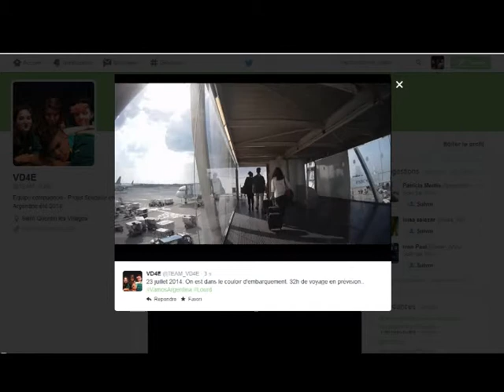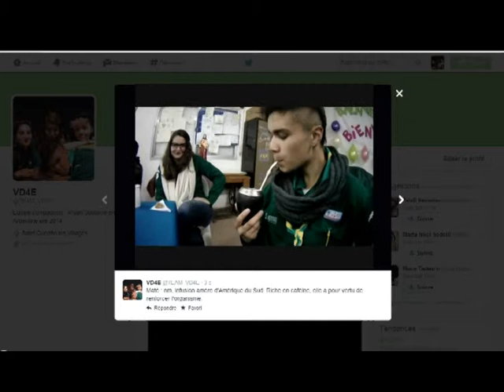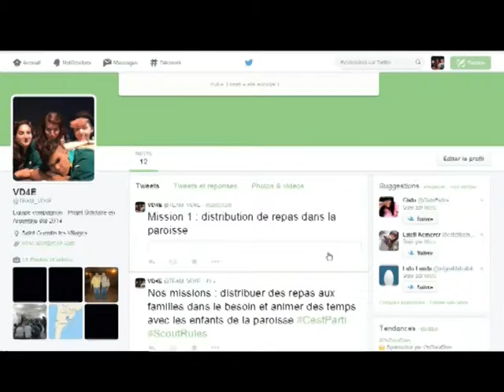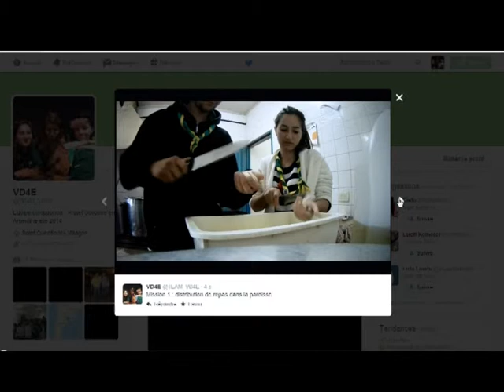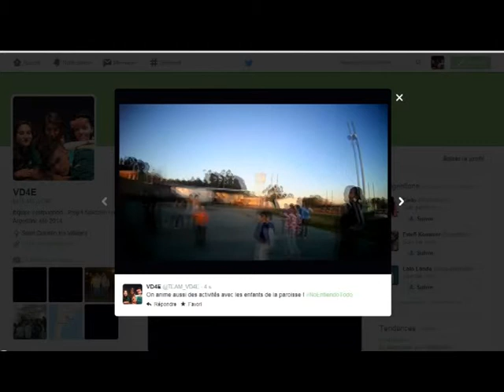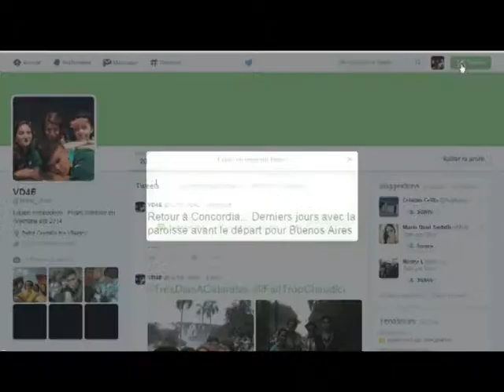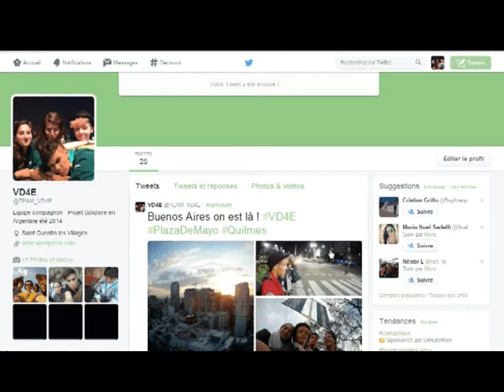Compagnons Saint Quentin en Yvelines - Projet de Solidarité 2014 - Argentine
Projet de Solidarité Internationale en Argentine réalisé par les compagnons (Scouts et Guides de France, 17-21 ans) du groupe Saint Quentin les Villages - Saint Quentin en Yvelines. Animation Jeunes